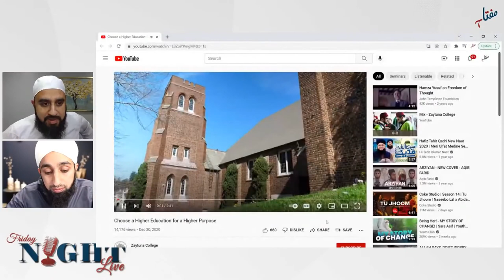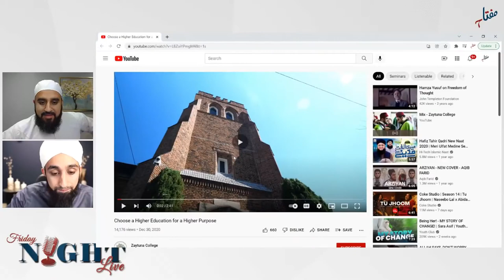Shaykh Hamza Yusuf—The Power of Education | 2022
Having access to institutes and universities which provide us with knowledge is a virtue that is not granted to everyone. This blessing is one that must be valued and given its due right. Many times there is emphasis placed on gaining a secular education while Islamic education is abandoned. However, as we learn, it is critical for the Muslims to be well versed in both secular and Islamic knowledge as they both play an important role in this life and the Hereafter.

"For this week's Friday Night Live, we are extremely excited to host the Co-Founder and President of Zaytuna College,✨ 𝑺𝒉𝒂𝒚𝒌𝒉 𝑯𝒂𝒎𝒛𝒂 𝒀𝒖𝒔𝒖𝒇 ✨ along with our Miftaah scholars, Shaykh Abdullah Waheed and Mufti Abdul Wahab Waheed, as they discuss the value of education and how it can impact our lives as well as the generations ahead."

If you benefited from this series, be sure to support Miftaah Institute! Miftaah aims to preserve the practice of the Prophet ﷺ and his beloved companions by teaching and learning Ilm in a sacred manner. We strive to help build men and women in our communities that can serve and preserve this sacred religion.

"The example of those who spend their wealth in the way of Allah is like a seed [of grain] which grows seven spikes; in each spike is a hundred grains. And Allah multiplies [His reward] for whom He wills. And Allah is all-Encompassing and Knowing." (Qur'an, 2:261)

May Allah preserve Shaykh Hamza Yusuf & grant him & his family every khayr & bless them immensely in dunya & akhira! And may we benefit from him!